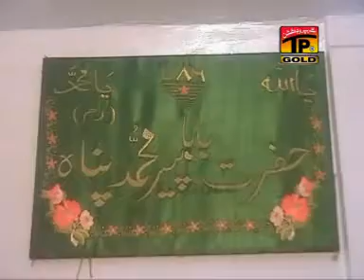Sona Pir Pana Sarkar Qari Waheed Chishti